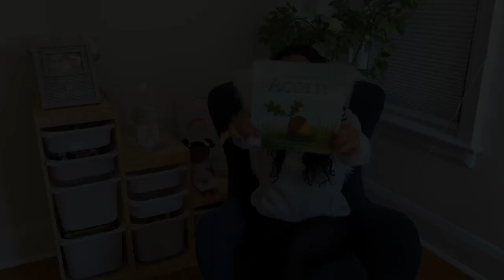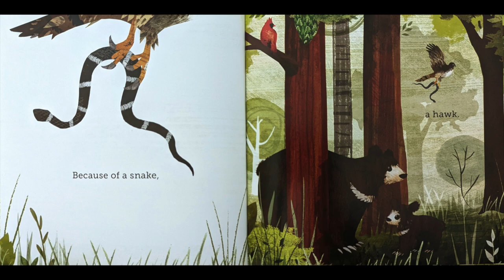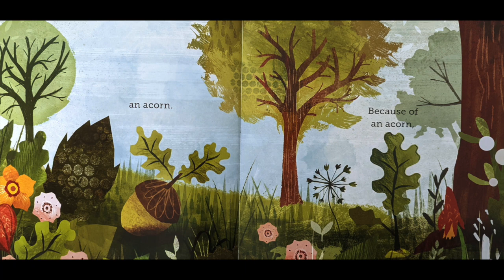Because of an Acorn - Read Aloud Book for Children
Book:
Because of an Acorn by Lola M. Schaefer and Adam Schaefer Illustrated by Frann Preston-Gannon